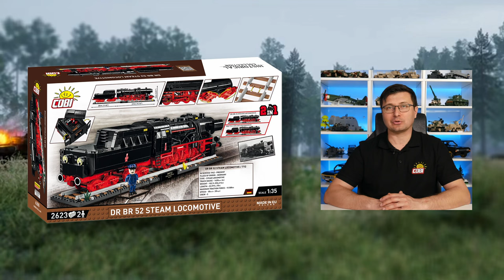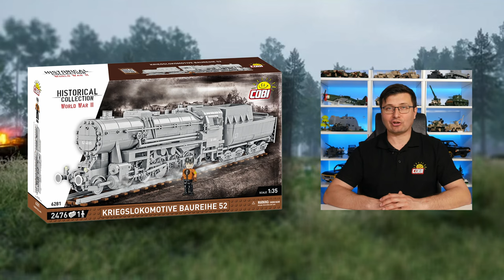COBI NEWS #121 - 💥 NEW COBI NEWS FORMAT 💥 SUBTITLES IN MANY LANGUAGES💥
From now on, every week, every Monday around 💥20:00💥, we invite you to a new episode of COBI News, a summary of the most exciting news from the world of COBI building blocks, on the 💥COBI SA💥 channel on YouTube.

Leave a sub and click on the bell icon to receive notifications of new videos and broadcasts on our YouTube channel:

Chapters ◄
00:00 Introduction
01:10 (6282) DR BR 52 Steam Locomotive
01:35 (6281) Kriegslokomotive Baureihe 52
02:45 (6284) SCHWERER PLATTFORMWAGEN TYPE SSYS
03:35 (2574) Sd. Kfz. 173 JAGDPANTHER
04:20 (5743 )DOUGLAS C-47 SKYTRAIN (DAKOTA)
05:15 (2576) Sturmgeschütz IV
06:10 (5745) ILUYSHIN IL-2M “Sturmovik”
07:00 (5744) IŁ-2M3
08:20 Ending